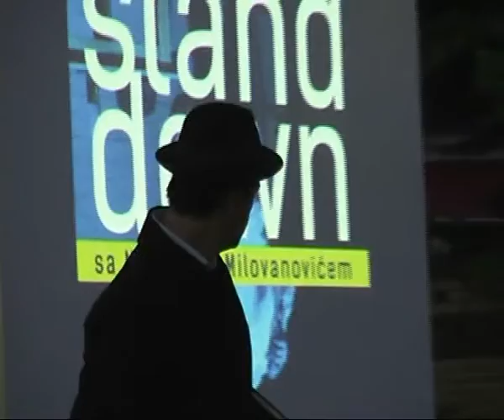Stand down са Небојшом Миловановићем на 35. Чобанским данима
,,Октаве лета'' - поетско музичко вече у оквиру програма Чобанских дана; овога пута (петак, 10. јул 2015. у 20.30 у амфитеатру у Парку) Косјерци - љубитељи поезије и њихови гости имали су привилегију да уживају у поетским тренуцима у извођењу глумца Небојше Миловановића. Домаћа подршка били су Павле, Тошо и Славиша.

Stand down са Небојшом Миловановићем је представа у форми монодраме, састављена од песама великих српских песника, почевши од Владислава Петковића Диса, Мике Антића, Љубивоја Ршумовића, Добрице Ерића, Александра Секулића, Љубомира Симовића, Бране Петровића, Матије Бећковића, Бранка Миљковића, Вита Николића...Kроз форму аутоироничних исповести глумац је створио нови жанр назван stand dоwn, као нешто што је асоцијација на sтаnd up комедију, а нема много везе са тим јер говори велику поезију, која је основа, а остало је интерактивна форма где је и публика укључена. Духовито је а повремено и сетно, помало молски...